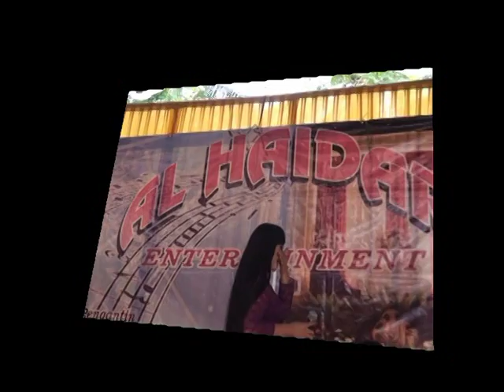GERANGE TRESNA ORGAN DANGDUT AL HAIDAR DSN. PASIRSENANG DS. JATIBARU KEC. CIASEM - SUBANG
Lokasi: Perhajatan Bp. H. Harun / Ibu. Hj. Arnesih
Tempat: Dsn. Pasirsenang Ds. Jatibaru Kec. Ciasem
kabupaten Subang JawaBarat Indonesia